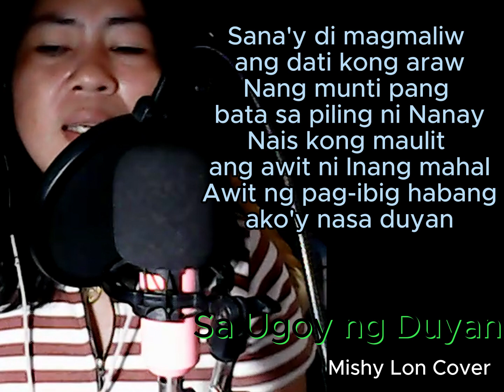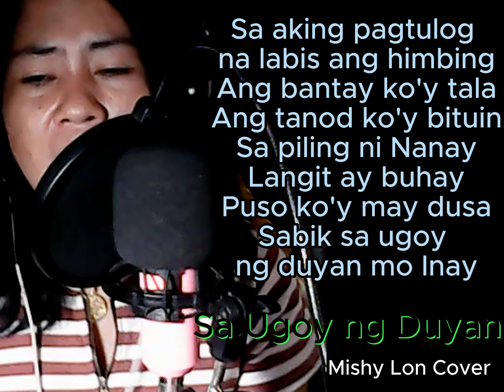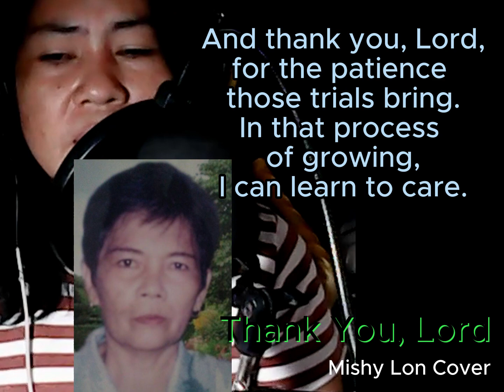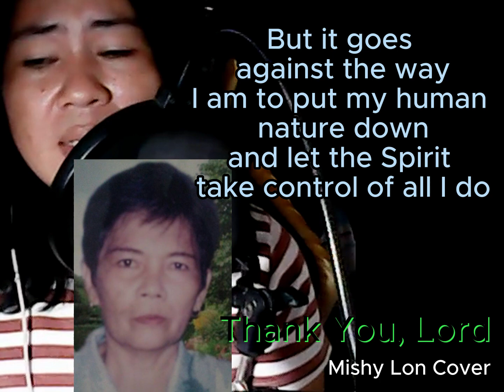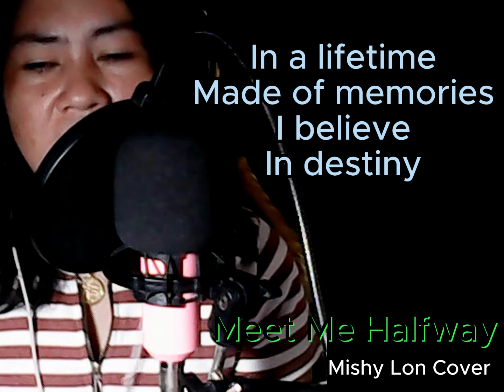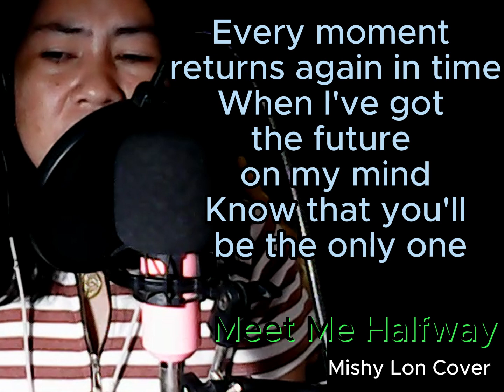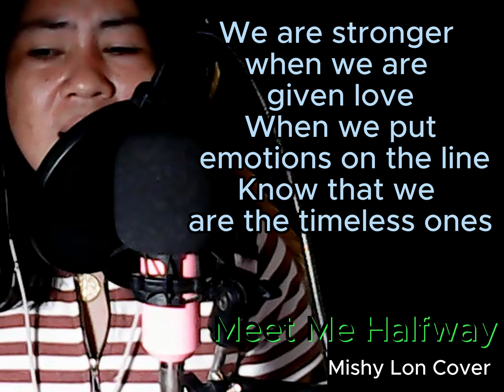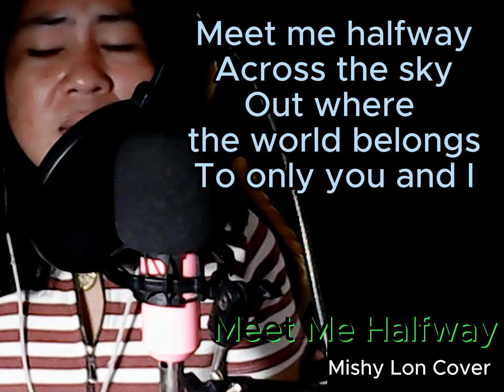A Tribute Song for my Mother. Happy Birthday in Heaven Ma!